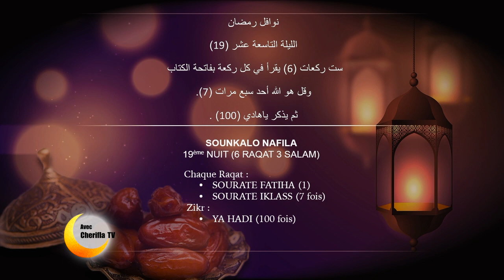Nawafil Ramadan n19 22 05 2019